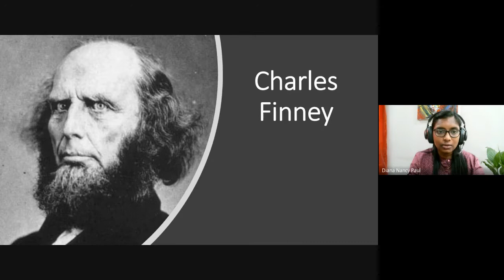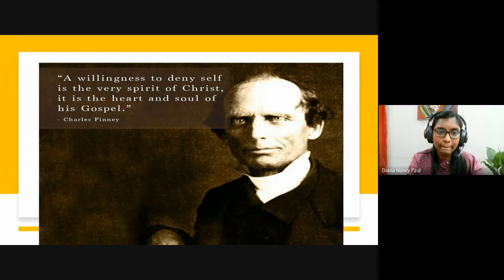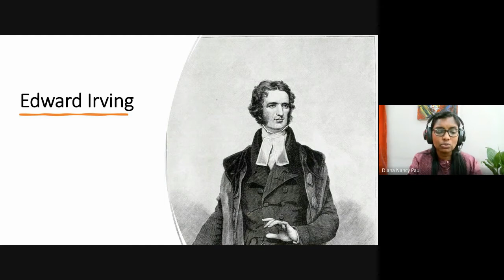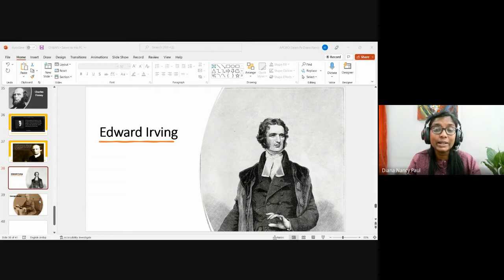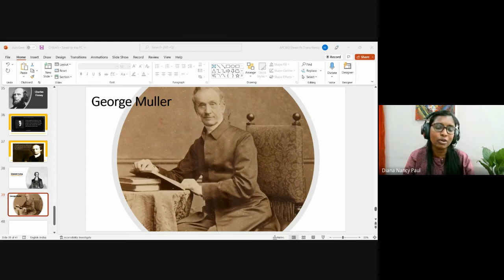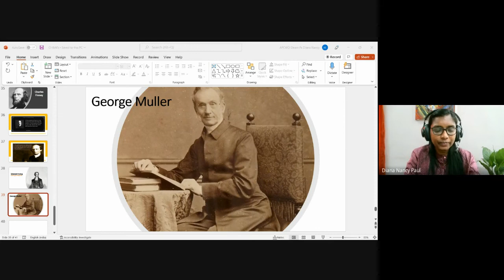Christian History & Missions | Lecture 12 : BC201-CH&M-20220919